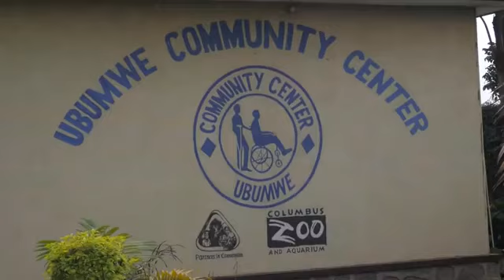Ikon Allah Yafi Gaban Mamaki Kalli Mutane Masu Kama Da Biri Halittar Allah Kenan